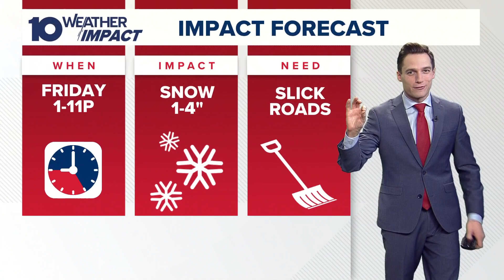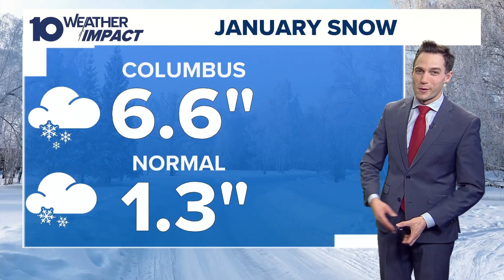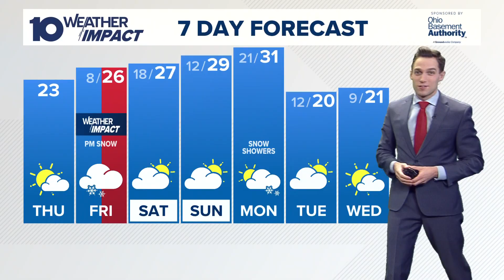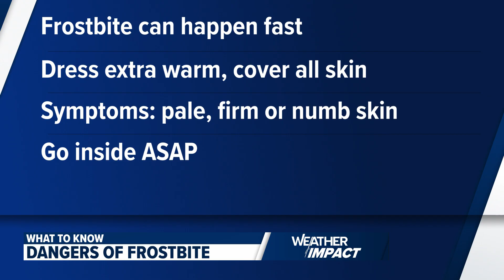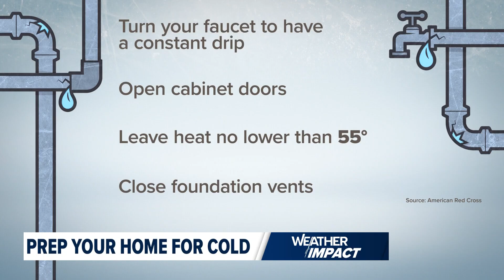The 10 WEATHER IMPACT Show | Jan. 9, 2025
Meteorologists Michael Behrens and Dylan Robichaud share all things weather with you! They discuss forthcoming snow, Cotton Bowl conditions and California wildfires.